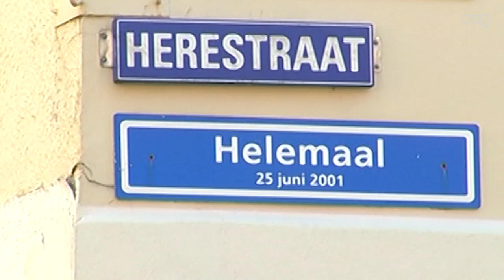Herestraat Helemaal – Ruth Peetoom